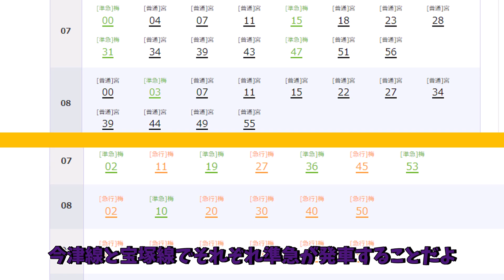【名・迷列車で行こう】 阪急の宝塚線と今津線で 宝塚駅を出る準急はいろいろ違う！？【ミニ鉄道解説】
同じ種別で停車駅異なってるの普通にやばい(

・ゆっくり登場キャラ...レミリア

YMM4